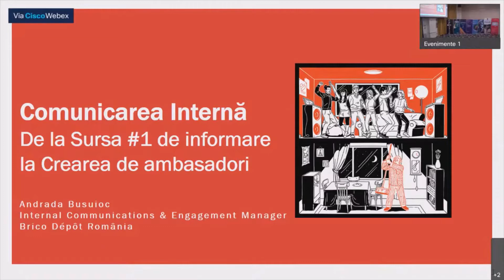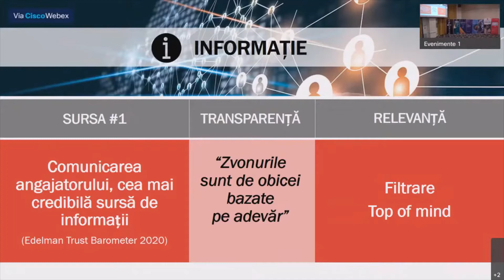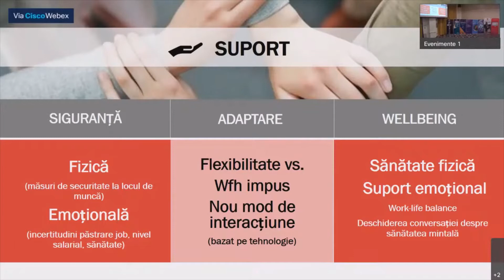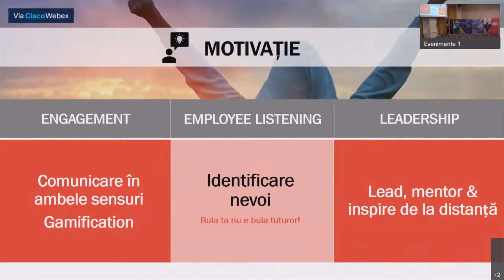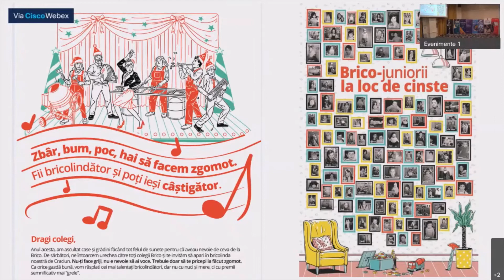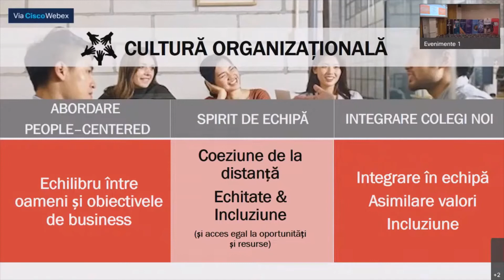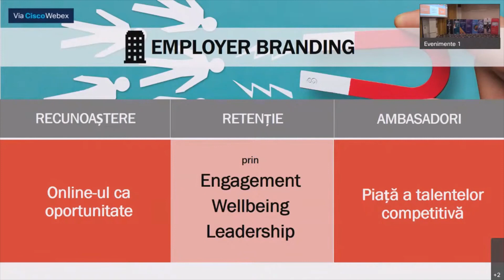Andrada Busuioc (Brico Dépôt România) la Cluj-Napoca HR Vibes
Andrada Busuioc, Internal Communications and Engagement Manager, Brico Dépôt România, a fost alături de noi la Cluj-Napoca HR Vibes 2021, eveniment ce a avut loc pe 28 septembrie. Vă invităm să urmăriți prezentarea sa!

𝗗𝗲𝘀𝗽𝗿𝗲 𝗔𝗻𝗱𝗿𝗲𝗲𝗮:

🔹 Cu o experiență de peste 15 ani ȋn media şi comunicare, Andrada coordonează comunicarea internă la Brico Dépôt Romȃnia, unul dintre liderii pieţei locale de DYI, pentru peste 2.600 de angajaţi din ȋntreaga ţară.

🔹 Anterior, a condus Divizia Corporate din cadrul Golin, agenție de top în industria de PR, gestionând comunicarea pentru mari companii din industria financiară, real estate, energie sau pentru instituții europene. Andrada este licențiată în economie și are un master în analiza economică a instituțiilor de la Universitatea Paul Cezanne Aix Marseille III.